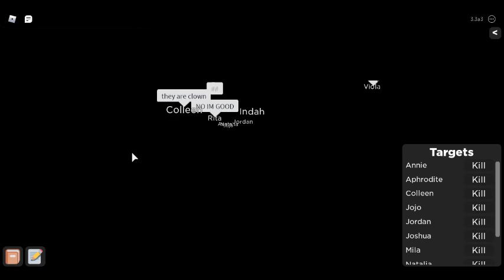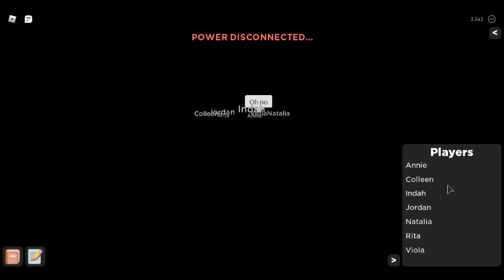Guessing my role (read desc after)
at the end i say my role and here is it Assassin